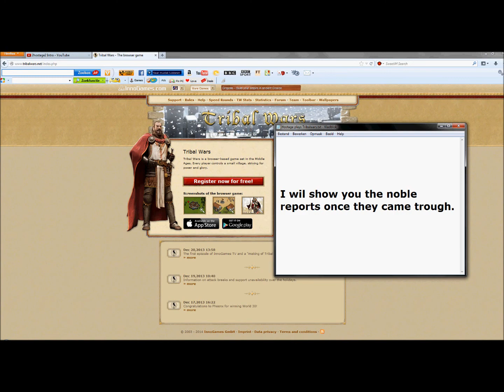2Hostage2 plays Tribalwars 7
Hostage playing Tribalwars again.

I letted a bigger player take my vilalges so that we both check the villages.